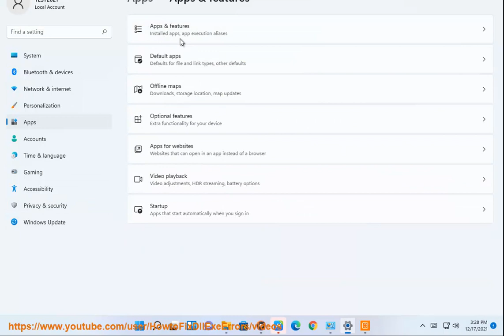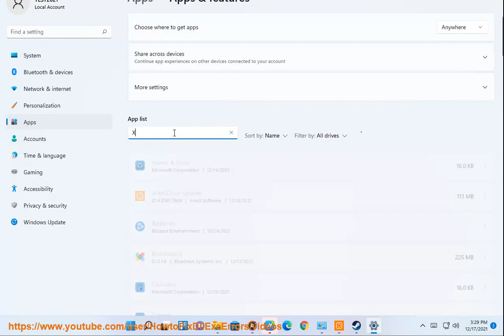Fix Halo Infinite crashing on startup on Windows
Here's how to Fix Halo Infinite crashing on startup on Windows. Run Avast Driver Updater@ to keep your device drivers up-to-date, easily & effectively.